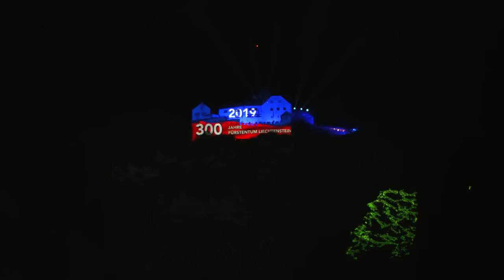Liechtensteiner Staatsfeiertag: 3D Video Mapping Show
Die 3D Video Mapping Show vom Liechtensteiner Staatsfeiertag 2018 am 15. August in Vaduz zum Geniessen. Mit Hilfe einer 3D Video Mapping Show wurde Schloss Vaduz zur Leinwand für die schönsten Bilder aus dem Fürstentum Liechtenstein. Um die Show zu ermöglichen, wurde das Schloss Vaduz von über 75 Lampen und fünf Projektoren beleuchtet. Die Show wurde mit Musik begleitet, die über mehrere Lautsprecher im Städtle Vaduz hörbar war.

Credits:
Projektleitung Video-Content: Gerald Herlbauer – 4youreye ProjectionArt / Content Produzenten: Bernhard Busch, Dirk Pfeifer, Denise Haslinger, Christoph Löbl, Dominik Hildner / Komposition und Effektvertonung:  Oliver Aitzetmüller – Böse Katze / Lichtdesign:   Ronald Huber - Winkler AG / Projektleitung Licht:  Johannes Laugwitz – Kaiser Showtechnik AG / Projektleitung Ton: Lukas Kählin – Winkler AG / Projektionstechnik: Peter Rezac – Rezac HPP / Filmaufnahmen: Filmfabrik, Zero Division / Idee und Content: Nicole Thöny und Martin Knöpfel – Liechtenstein Marketing / Projektleitung: Fabian Reuteler – Liechtenstein Marketing